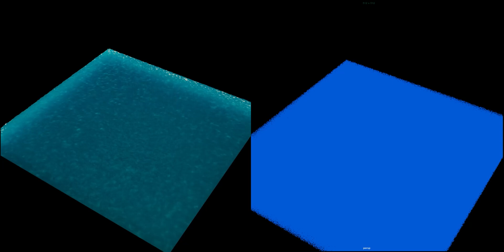Maya Bifrost Splash Test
It could be much cooler with some nice sound effects but I didn't find any.
as usual, it is made with Maya and Bifrost Fluid, Rendered with Arnold